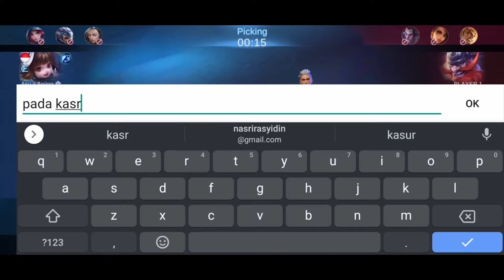Dibuang sayang maen bareng anyageraldine patch lama Full | Mobile Legends Bang Bang